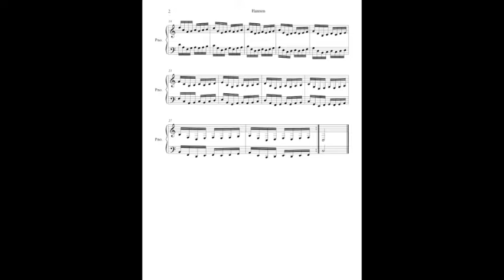Hannon- The Virtuoso Pianist- Part 1, number 2 (60 Bpm)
C.L Hannon   Vol. 925
The Virtuoso Pianist In sixty exercises for the piano.
For the acquirement of agility, independence, strength, and perfect evenness in the fingers, as well as suppleness of the wrist.